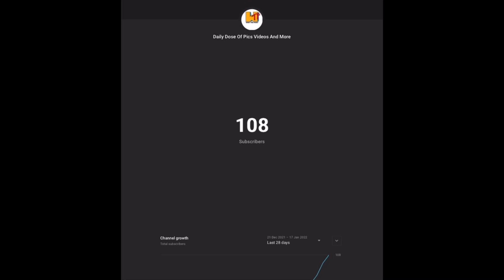100 subs special